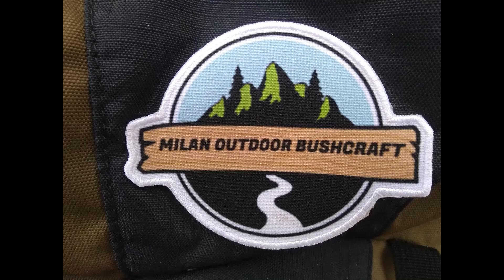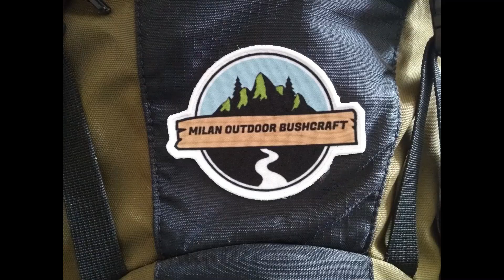PR Veterník z vtáčej perspektívy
Zábery z dronu na PR Veterník a okolie.